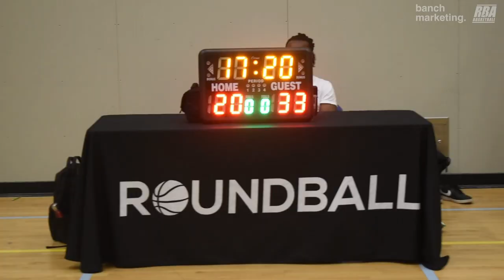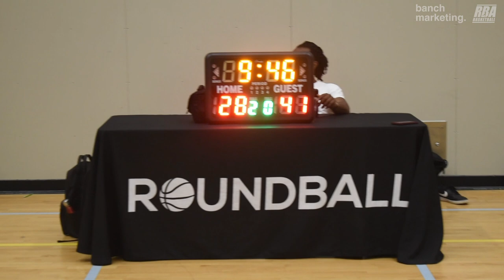2024 Burnaby Spring Rec - Noon Platoon vs Fighting Irish - Roundball BC Mens Basketball League